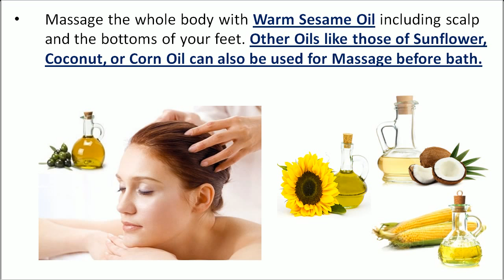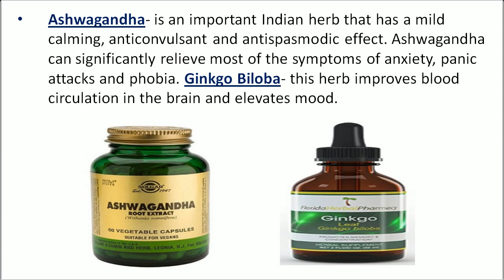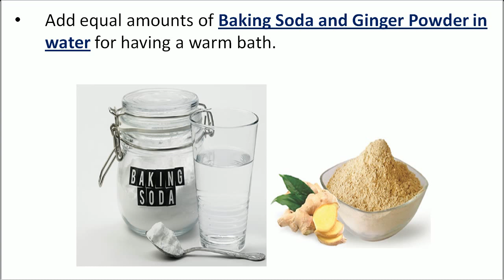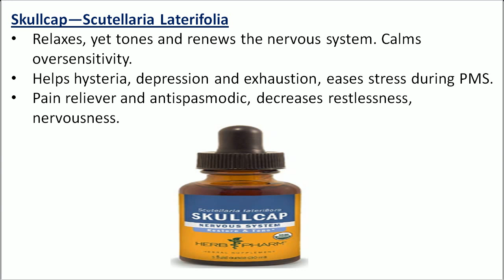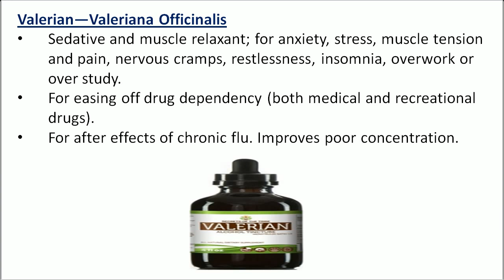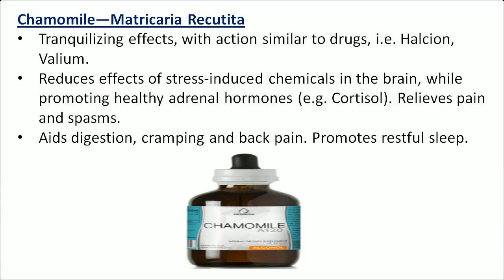10 MOST POWER REMEDIES to alleviate anxiety 2019